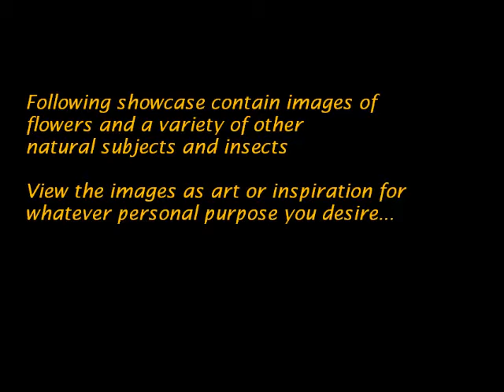Mick Olsen - MixVisions a photographic view of flowers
A showcase of floral photographs from all corners of the World, that you could use as inspiration to travel or simply enjoy